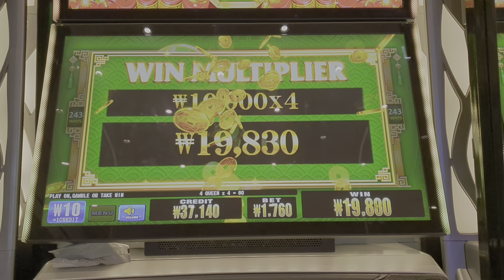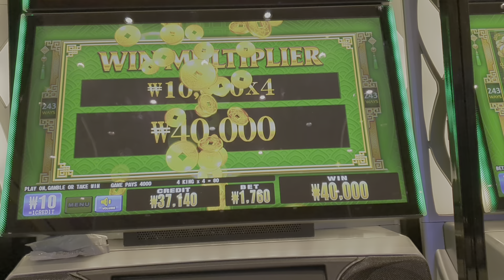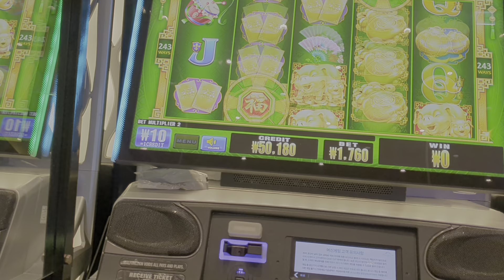최신기종 🌈강원랜드슬랏🌈잭팟